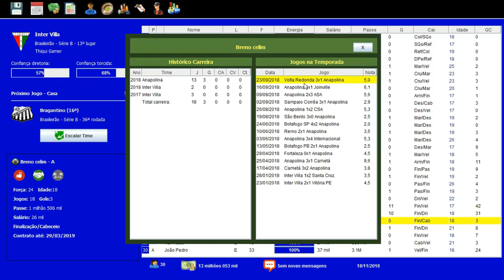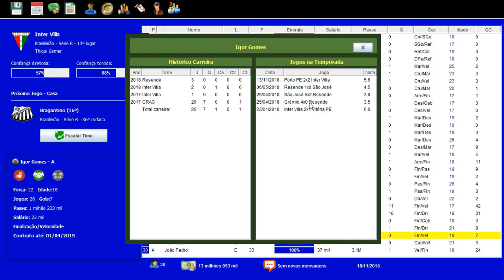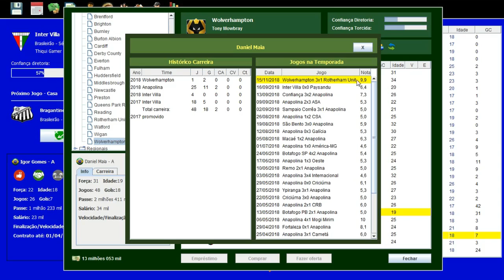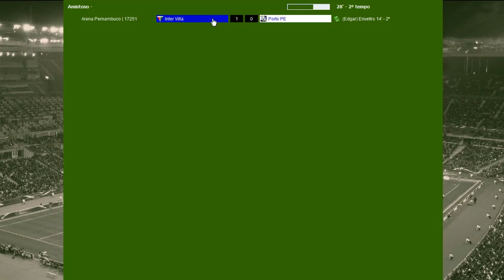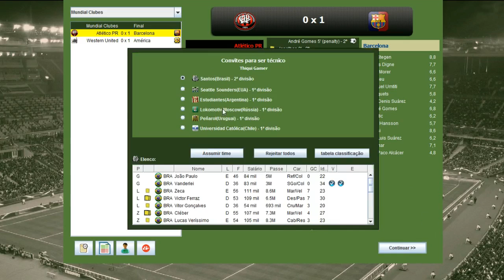BRASFOOT DOS INSCRITOS #29 GAROTO DA BASE